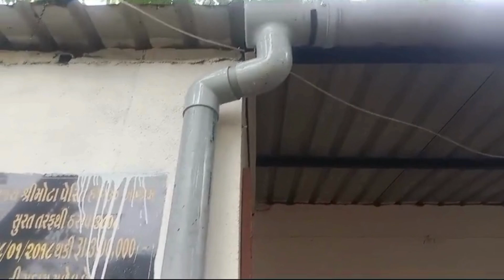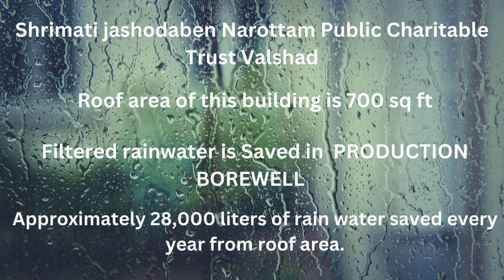Shrimati jashodaben Narottam Public Charitable Trust Valshad